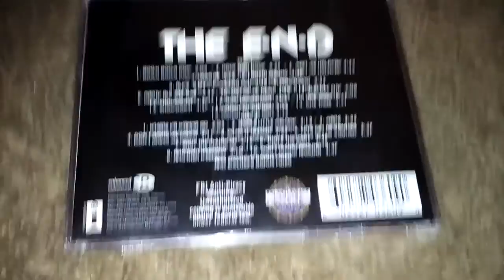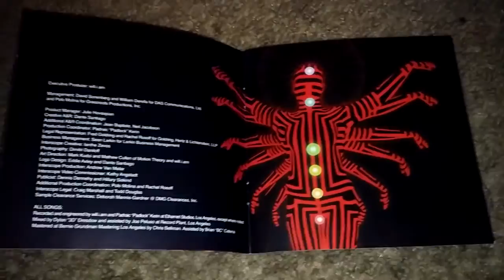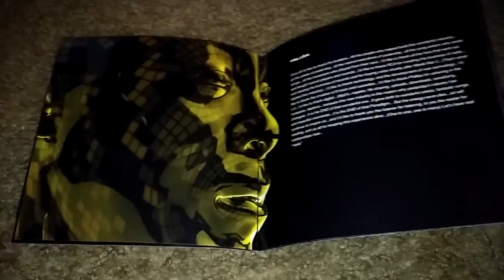Unboxing The Black Eyed Peas- The E.N.D. (Energy Never Dies)